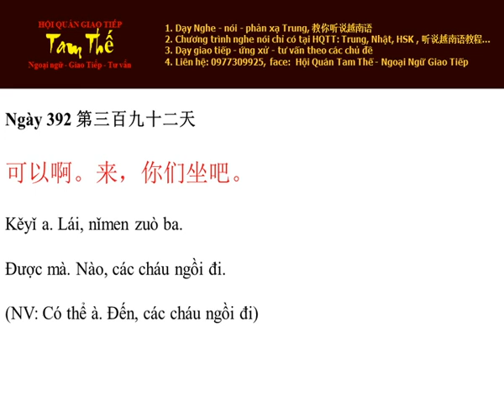Ngày 392 Được mà. Nào, các cháu ngồi đi - Nghe Noi Tieng Trung Moi Ngay Mot Cau